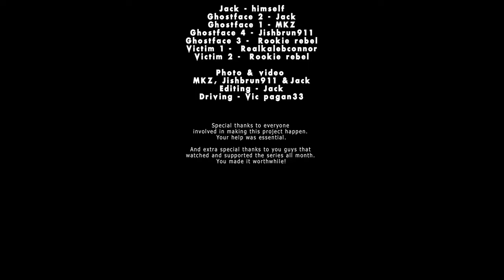DUALITY | Halloween Short Film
It was some of my favorite most creative content to date, and I am happy to share the whole production in its entirety here on YouTube after the fact.

Keep in mind that the story was designed and written to be portrayed and told over 12-20 second clips and not long form content, so take the creative liberties as they are.

Special thanks to everyone that helped make the project happen and once again to everyone that enjoyed the series over the month of October 2023.

Ride your ride, and most importantly, ride safe!